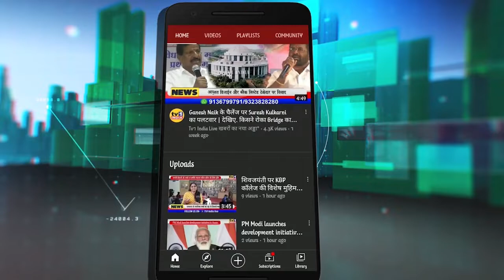PublicBoltiHai : सरकार, मेरी फरियाद सुनो : बांसफोरों की पुकार || tv1 india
PublicBoltiHai : सरकार, मेरी फरियाद सुनो : बांसफोरों की पुकार